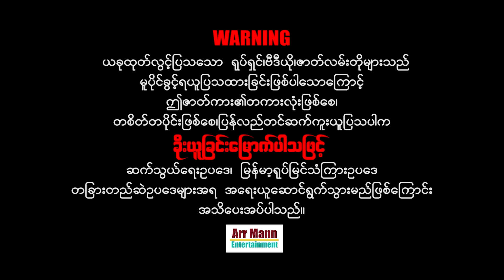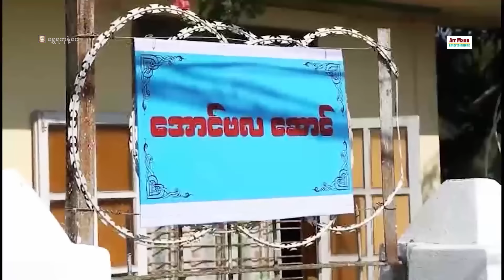ရွှေရတုနဲ့ဝေ (အချစ်ဟာသဇာတ်ကား) ၊ ArrMannEntertainment ၊ MyanmarNewMovie ၊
Unicode
မြန်မာဇာတ်ကားများကြိုက်နှစ်သက်သော ပရိသတ်များအတွက်
စေတနာထားကာ ရုပ်သံအထူးကြည်လင်သော
4K ULTRA HD-resolution ဖြင့်ပထမဆုံး ထုတ်လွင့်သော

Zawgyi
ျမန္မာဇာတ္ကားမ်ားႀကိဳက္ႏွစ္သက္ေသာ ပရိသတ္မ်ားအတြက္
ေစတနာထားကာ ႐ုပ္သံအထူးၾကည္လင္ေသာ
4K ULTRA HD-resolution ျဖင့္ပထမဆုံး ထုတ္လြင့္ေသာ